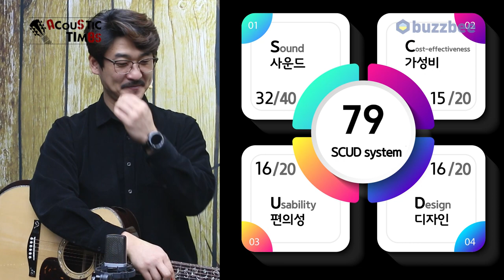AcousticTimes 1229회 Eastman 어쿠스틱기타 AC922CE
0:00 오프닝
3:55 스펙 (Spec)
5:26 사운드 테스트
11:03 시연
12:38 한줄평
13:45 점수